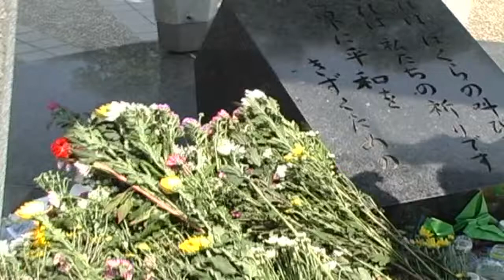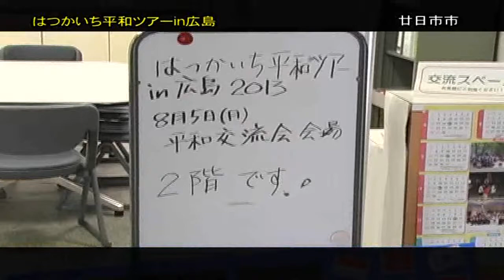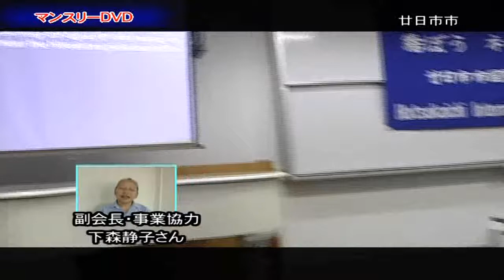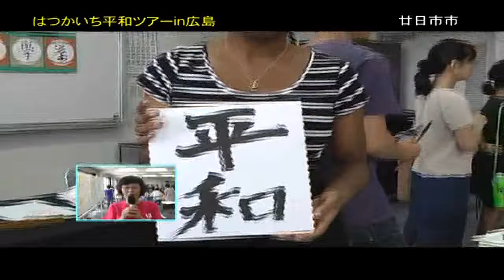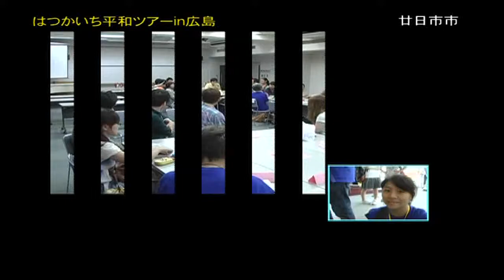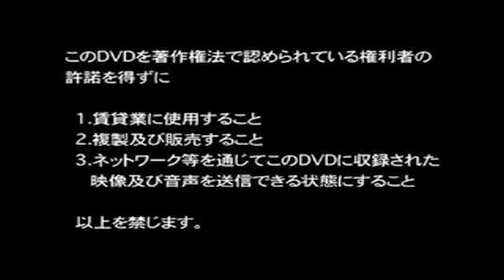平和ツア－in広島 2013〜廿日市市国際交流協会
廿日市市国際交流協会はさまざまな分野のボランティアあり、得意分野のボランティアで国際交流の輪広げる活動をしています。中でも毎夏には、日本で留学する大学生を対に「平和ツアー」を行っています。今回で11回目となりました。協会のボランティアの活動の様子や平和学習をしながら廿日市市に滞在した留学生たちとホストファミリーたちの交流様子を紹介しています。